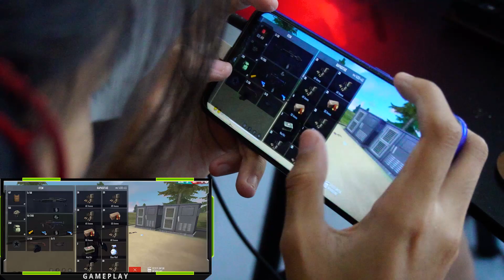HANDCAM BY RECCA JSTONE - FREE FIRE RECCA ESPORTS !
Hi

Di video kali ini kita mau kasih tau HANDCAM salah satu player FREE FIRE RECCA ESPORTS, Recca Jstone.

Salam